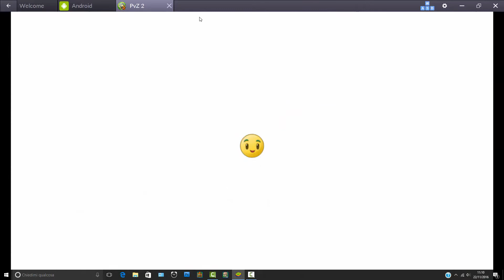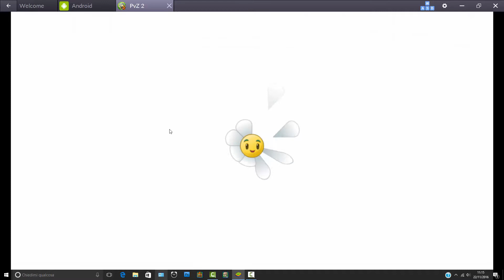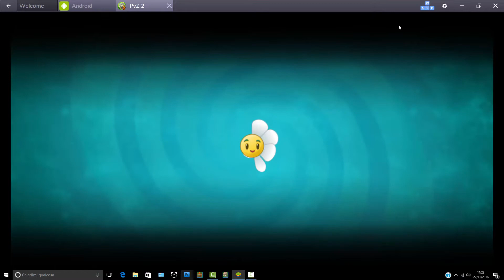plants vs zombies 2 fall food fight new costumes for parsnip parsnip in far future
parsnip is new premium plant  cost($3.99) of Fall Food start 15 november end of event 2 december
only plant returning from  last year Sweet Potato sun cost (150) sun and   is old plant Gemium
Missile Toe Is new Premium plant edizion  limitated  cost ($5.99)
Upcoming this Updates of Feastivus start 13 december and end 2 january 2017
New bundle For Missile Toe
Winter Bundle Sapfling and Missile Toe ($7.99)
Ice Bundle Missile Toe ,Cold Snap Dragon,Snowpea ($11.99)